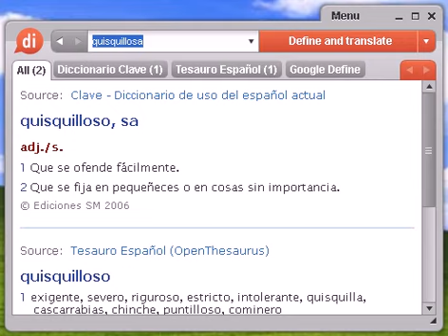Definición de quisquillosa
quisquillosa, diccionario, define, definir, significado, español, castellano, Dixio